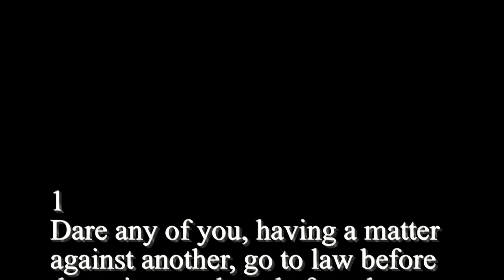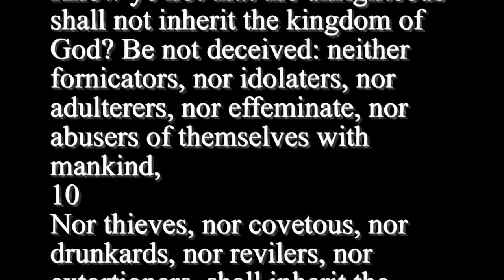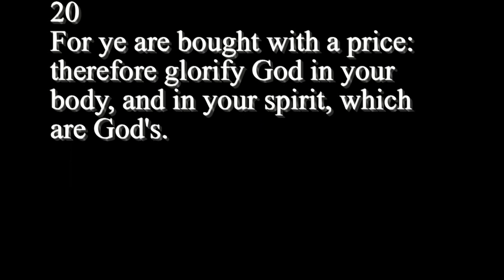1 Corinthians 6 - Holy Bible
1
Dare any of you, having a matter against another, go to law before the unjust, and not before the saints?
2
Do ye not know that the saints shall judge the world? and if the world shall be judged by you, are ye unworthy to judge the smallest matters?
3
Know ye not that we shall judge angels? how much more things that pertain to this life?
4
If then ye have judgments of things pertaining to this life, set them to judge who are least esteemed in the church.
5
I speak to your shame. Is it so, that there is not a wise man among you? no, not one that shall be able to judge between his brethren?
6
But brother goeth to law with brother, and that before the unbelievers.
7
Now therefore there is utterly a fault among you, because ye go to law one with another. Why do ye not rather take wrong? why do ye not rather suffer yourselves to be defrauded?
8
Nay, ye do wrong, and defraud, and that your brethren.
9
Know ye not that the unrighteous shall not inherit the kingdom of God? Be not deceived: neither fornicators, nor idolaters, nor adulterers, nor effeminate, nor abusers of themselves with mankind,
10
Nor thieves, nor covetous, nor drunkards, nor revilers, nor extortioners, shall inherit the kingdom of God.
11
And such were some of you: but ye are washed, but ye are sanctified, but ye are justified in the name of the Lord Jesus, and by the Spirit of our God.
12
All things are lawful unto me, but all things are not expedient: all things are lawful for me, but I will not be brought under the power of any.
13
Meats for the belly, and the belly for meats: but God shall destroy both it and them. Now the body is not for fornication, but for the Lord; and the Lord for the body.
14
And God hath both raised up the Lord, and will also raise up us by his own power.
15
Know ye not that your bodies are the members of Christ? shall I then take the members of Christ, and make them the members of an harlot? God forbid.
16
What? know ye not that he which is joined to an harlot is one body? for two, saith he, shall be one flesh. Gen 2:24 Matt 19:5 Mark 10:7 Eph 5:31
17
But he that is joined unto the Lord is one spirit.
18
Flee fornication. Every sin that a man doeth is without the body; but he that committeth fornication sinneth against his own body.
19
What? know ye not that your body is the temple of the Holy Ghost which is in you, which ye have of God, and ye are not your own?
20
For ye are bought with a price: therefore glorify God in your body, and in your spirit, which are God's.